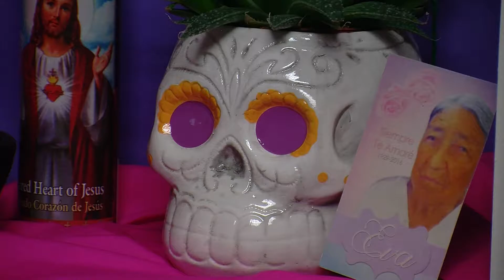Escuela Primaria Organiza Altar en Celebracion del Dia de los Fieles Difuntos